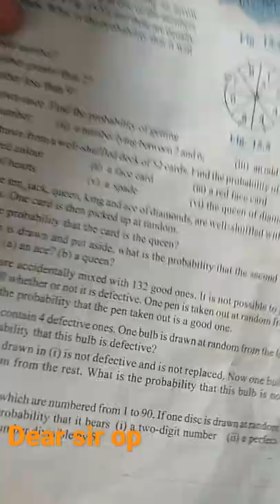14 March 2022